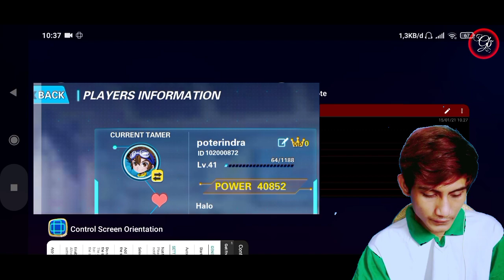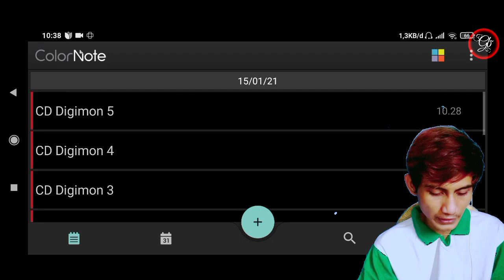5 Gift Code Digital Chaos - Digimon Game Android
di game digimon yang ada di android ini saya mau berbagi informasi ini saya ambil referensi dari @leonidas24 . ada 5 code redeem royale x evolution dan ini adalah digimon game android
segera kalian claim hasilnya langsung bisa gacha royale x evolution.

Barang Kali Ada yang Mau Donasi
OVO, GOPAY, REKENING, DANA

Tujuan : Buat Kebutuhan Kehidupan
Sawer 5000 IDR :

Digimon Game Android :
1. Download Electronic Battle Century
2. Total Kuota Hingga : 758 mbps
3. Info Games :
 Ditawarkan Oleh : stasiahas
 Dirilis Playstore : 19 January 2021